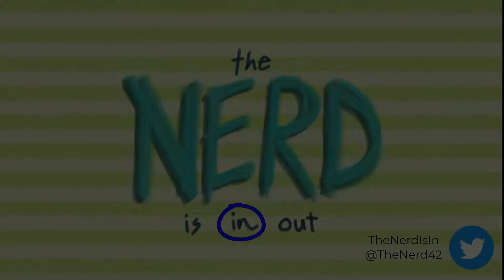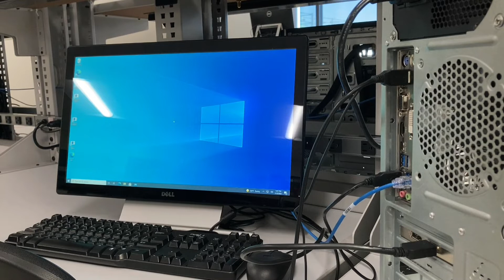Top 5 reasons your Motherboard will not boot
Based on many years of teaching PC hardware, these are the 5 most common reasons your Motherboard will not Boot.
00:01 Intro
00:15 #5 - No Power / Power supply turned off
00:42 #4 - Forgot to connect 12v Aux Power Connector
01:32 #3 - Front panel power switch not connected / connected wrong
02:42 #2 - HDMI cable connected to wrong port
04:03 #1 - RAM DIMMs not installed fully or wrong
04:42 Outro